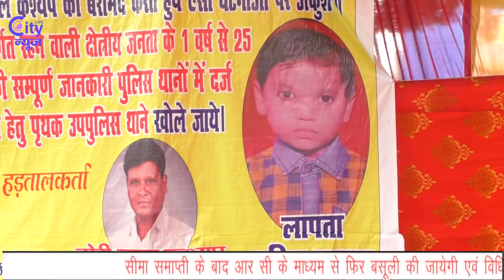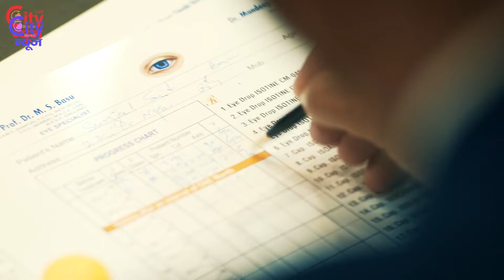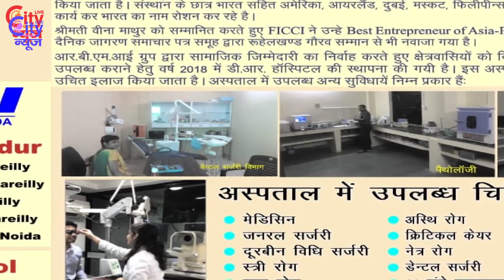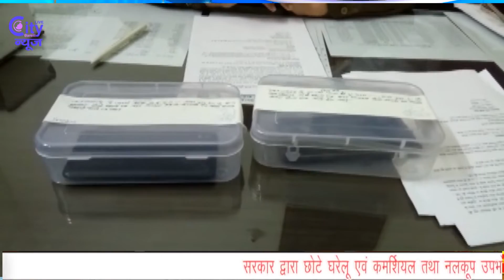City News Bareilly 02-03-2019